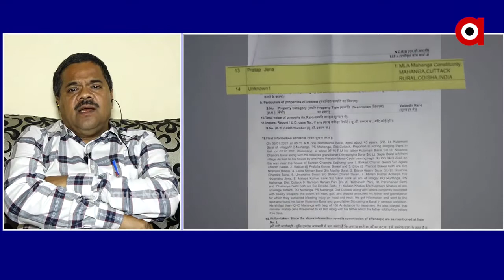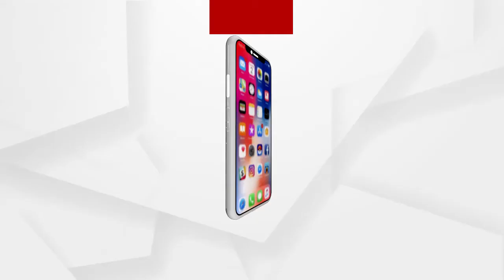ଓଡିଶା ଏକ ଶାନ୍ତିପୂର୍ଣ୍ଣ ରାଜ୍ୟ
ଓଡିଶା ଏକ ଶାନ୍ତିପୂର୍ଣ୍ଣ ରାଜ୍ୟ...ମାହାଙ୍ଗା ଭଳି ହତ୍ୟାକାଣ୍ଡ ଏକ ସୁସ୍ଥ ଗଣତନ୍ତ୍ର ପାଇଁ ସମୀଚୀନ ନୁହେଁ. କଂଗ୍ରେସ ମୁଖପାତ୍ର ସୁଦର୍ଶନ ଦାସଙ୍କ ପ୍ରତିକ୍ରିୟା.